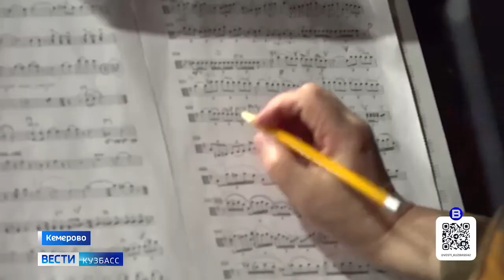Вести Кузбасс Ожидание